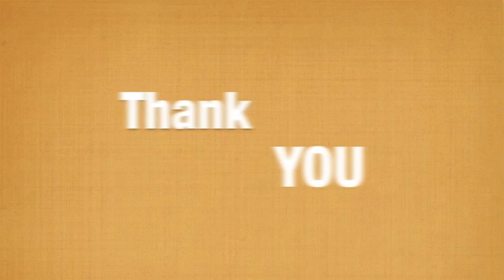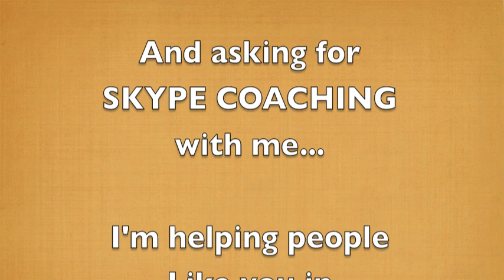Emotional Abuse - The Effects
Hi, My Name is Will Perry and I’ve been Specialising In Low Self Esteem & Emotional Abuse for over 10years.

In fact it was 13 Years ago that I discovered something that made sense of my life, my relationships, how I felt about myself and why I was struggling so much…

And I’ve made it my PURPOSE to help people to OVERCOME this stuff.

Self-Esteem (how you feel about yourself) is the KEY to everything...

And I've got LOTS of FREE information for you, including a FREE Self-Esteem TEST:

And we'll take it from there.

Do comment and I’ll get back to you ASAP!

Many thanks Will